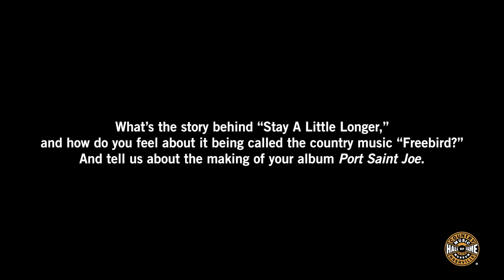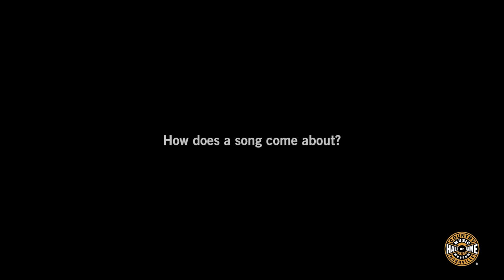John Osborne: ‘Live at the Hall,’ 2022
This episode of “Live at the Hall” features John Osborne, of the Grammy-winning duo Brothers Osborne.

With the guitar in his hands serving as constant punctuation to his light-hearted storytelling, Osborne plays riffs from songs that inspired his playing style, takes questions from the audience, and reminisces about his time working as a restaurant server at the Country Music Hall of Fame and Museum. Filmed at the Museum’s Ford Theater.